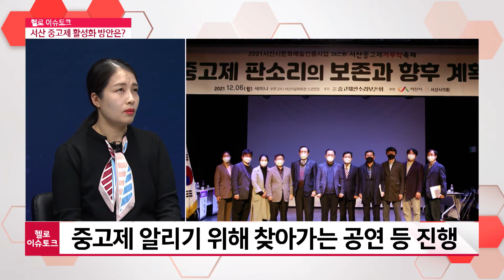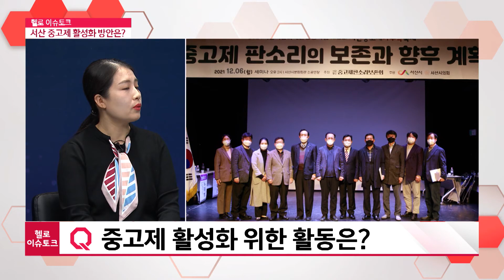[헬로 이슈토크] 지역 문화유산 중고제 활성화 방안은?